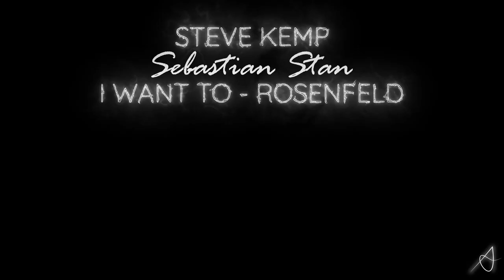Steve Kemp (Sebastian Stan in Fresh) | I Want To (Rosenfeld)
“It’s like nothing you’ve ever had before”

However, I don’t support the actions of this character. That’s why I decided to ignore the entire point of the movie and just simp for Sebastian.

Luckily, I've never met a charming handsome man like that in real life. Otherwise, I would be dead already.

Character(s): Steve/Brendan
Movie: Fresh (2022)